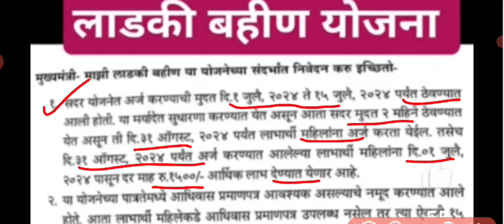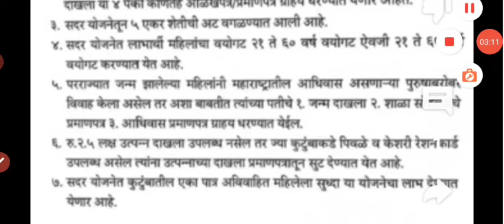mukhymantri ladki bahin Yojana लाडकी बहीण योजनेतील ७ बद्दल